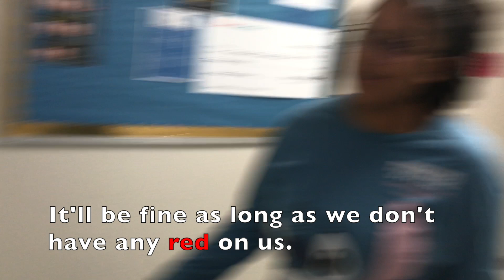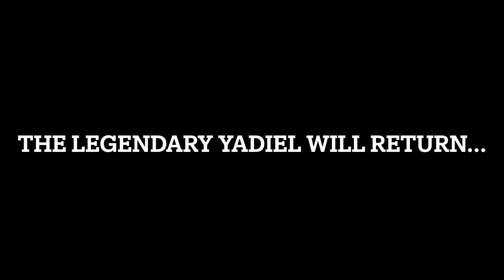Yadiel - Mechatorrero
The untold story now told for all to see.